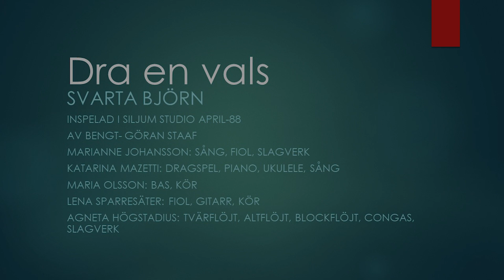Björntjänst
Från inspelningen DRA EN VALS med gruppen Svarta Björn från Umeå Inspelad i Siljum studio april-88 Av Bengt- Göran Staaf Marianne Johansson: Sång, fiol, slagverk Katarina Mazetti: Dragspel, piano, ukulele, sång Maria Olsson: Bas, kör Lena Sparresäter: Fiol, gitarr, kör Agneta Högstadius: Tvärflöjt, altflöjt, blockflöjt, congas, slagverk Svarta Björn har genom åren haft fler medlemmar som tex Marianne Lestander, Agneta Cronholm (som finns med på flera bilder), Birgitta Sparrman och Marianne Folkesdotter. Men på denna inspelning 1988 var det Katarina, Lena, Marianne, Maria och Agneta som spelade.
Tack till Arvid Staaf som har digitaliserat ljudfilerna och Göran Setterberg som har sett till att göra projektet möjligt.